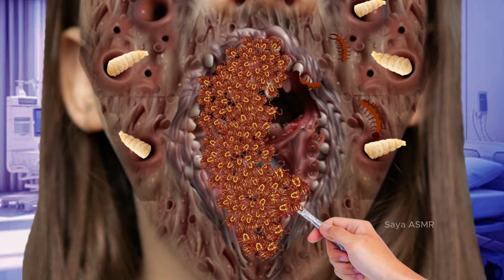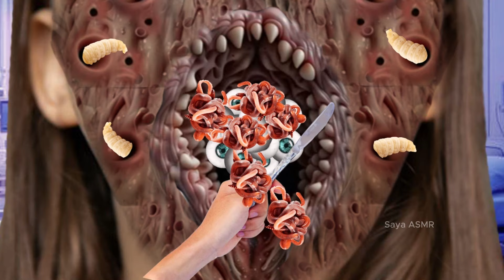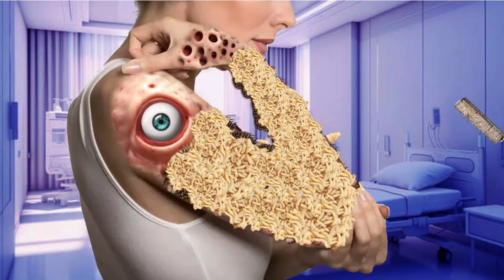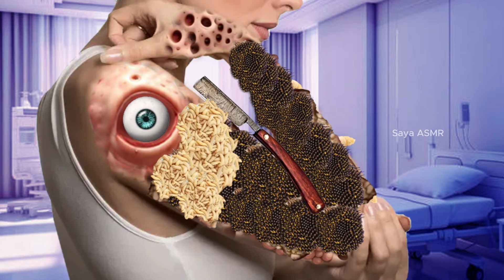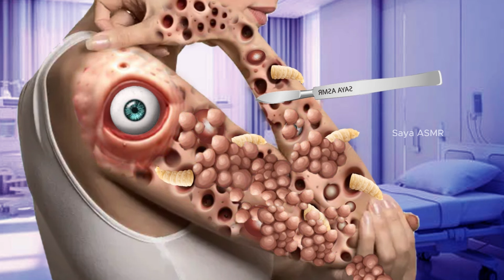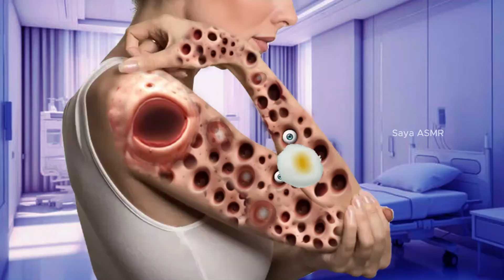ASMR Worm, Maggot and Ticks Removal Animation - ASMR Deep Cleaning Animation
asmr animation
deep cleaning animation
animation
treament animation
care animation
cleaning animation
leg removal animation
callous removal animation
2d animation
maggot infection
remove worm animation
dog tick animation